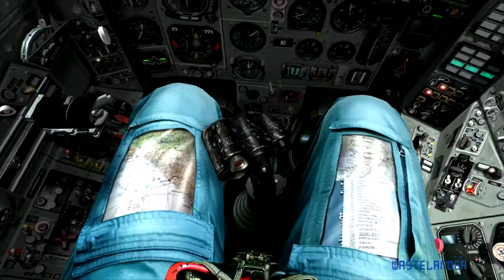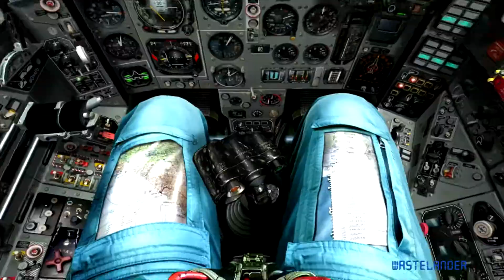DCS 1.2.7 - MIG 29S - Quick Fly Around